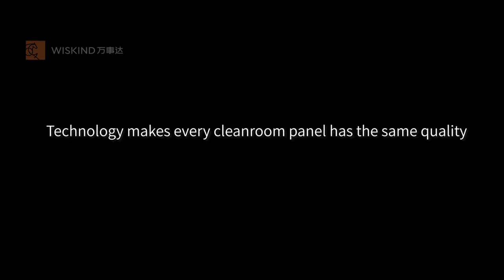Wiskind Hand-made Cleanroom Panel Automatic Production Line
Wiskind’s self-developed continuous production system for cleanroom panel is on a par with the international advanced level, which includes roll forming system, automated cotton renewal system, automated glue spray system, dual-track setting and temperature control system, robot palletizing system, control system, etc. The system features a high degree of automation, fast processing efficiency, and stable product quality. With a maximum production capacity of up to 2 million square meters per year, it can produce cleanroom panels of varied cores. As a 2016 major R&D project of Shandong Province the continuous cleanroom panel production system was successfully inspected and accepted in 2018by the expert panel that recognized it as an achievement on an international advanced level.